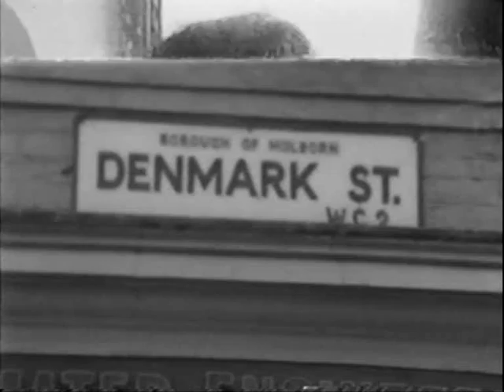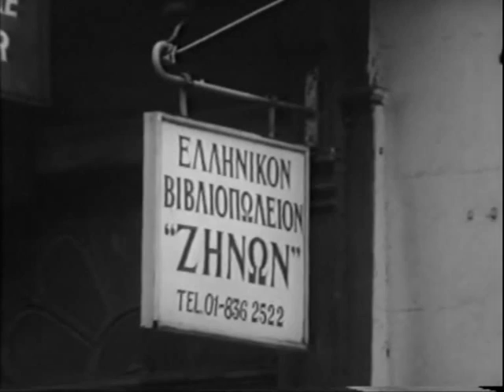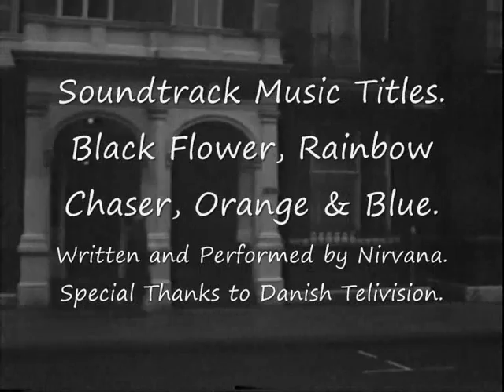Nirvana - UK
Staring Patrick Campbell-Lyons, Alex Spyropoulos